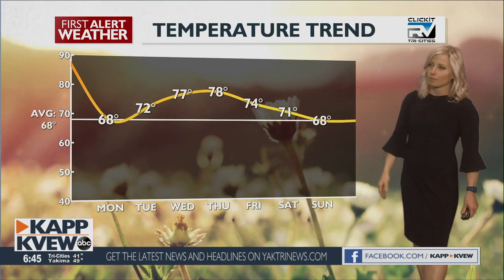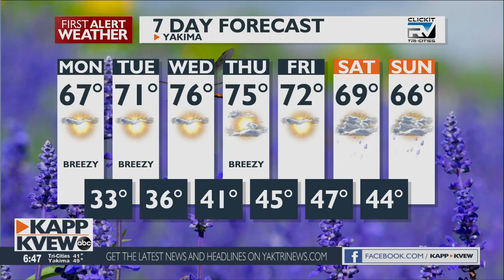Much cooler with a freeze warning in place overnight